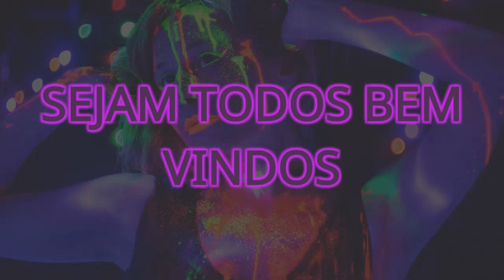JOVEM PAN FM - AS 7 MELHORES DA JP - PLAYLIST 002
Hoje trago para vocês uma super sequência da Rádio Jovem Pan de São Paulo, com direito a faixa bônus.